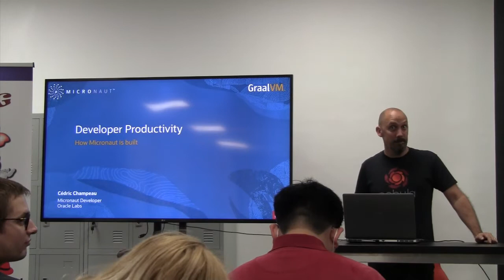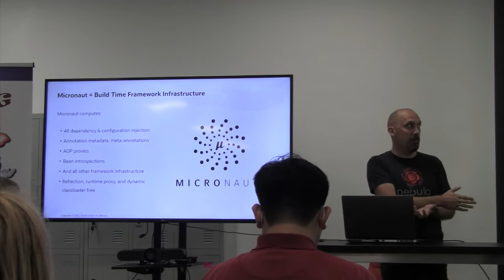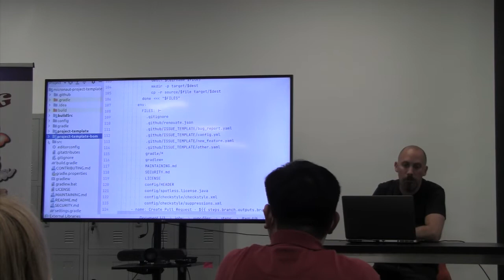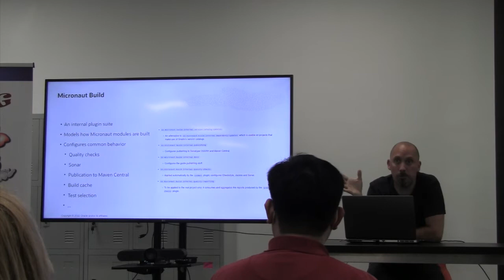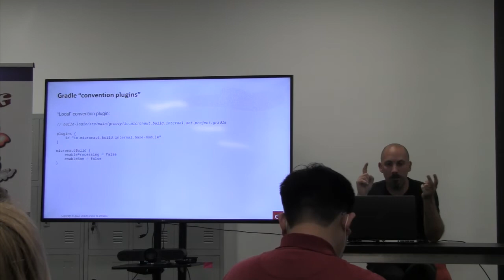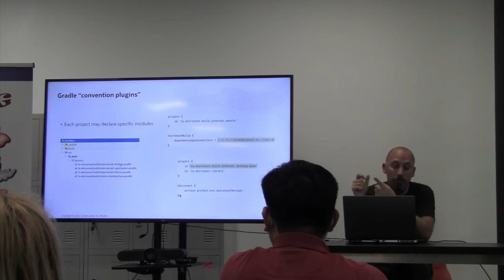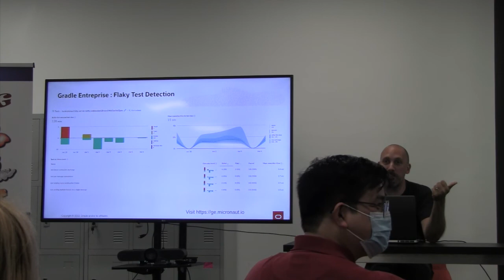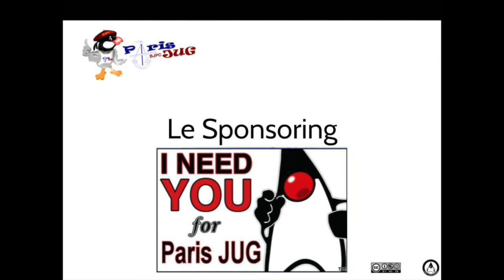2022/05/10-02- Productivité Développeur chez Micronaut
L'outil de build, c'est souvent le parent pauvre du développeur. Pire, il est souvent choisi par défaut voire ignoré, sous prétexte de se focaliser sur le développement de features plutôt que sur l'outillage. Pourtant, la productivité du développeur est fortement influencée par cet outil.

Chez Micronaut, le développement se fait sur plus de 40 repositories GitHub.

Une release implique un nombre parfois impressionnant de modules développés en relative indépendance: comment gérer tout celà ?

Dans cette session, nous verrons les outils mis en place pour le développement de Micronaut, en particulier GitHub Actions, Gradle, le développement de plugins de conventions, la mise en place du build cache et de métriques permettant de mesurer la productivité développeur.

par Cédric Champeau